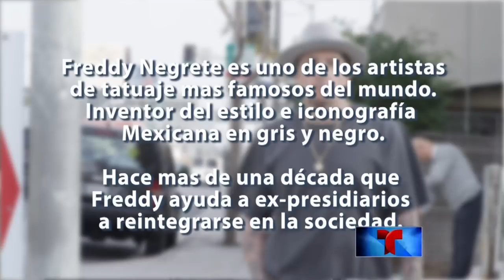Un ex presidiario que hace arte y ayuda a los suyos | Enfoque | Noticias Telemundo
Video oficial de Noticias Telemundo. Freddy Negrete dice que quiere usar el tiempo que le queda de vida para promover cambios extraordinarios en su gente, apoyándolos en su reinserción.